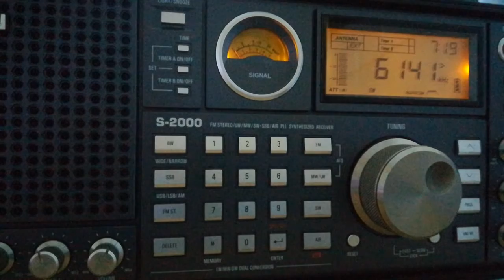Radio Onda (Belgium), 6140, 2022.06.25, 07.20 UTC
Receiver: Tecsun S-2000
Antenna: LW 30 m
QTH: Belarus, 140 km south of Minsk
TX: Borculo, Netherlands,  1 kW